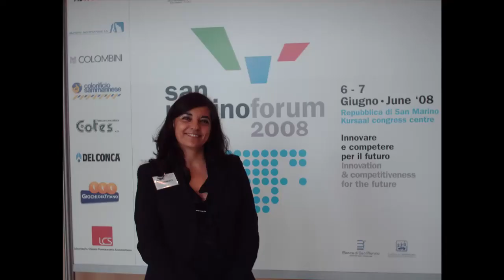The Interpreters by Maria Pia Falcone - Live Social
maria pia falcone
Attività traduttore, interprete the interpreters by maria pia falcone
Argomento parlerà della sua attività di interprete di conferenze
Regione Emilia Romagna
Indirizzo bologna